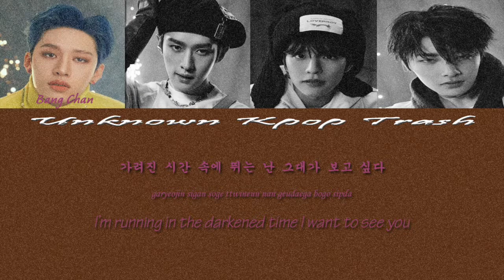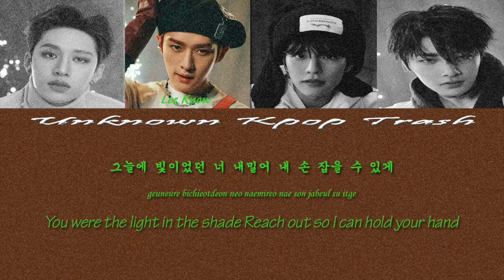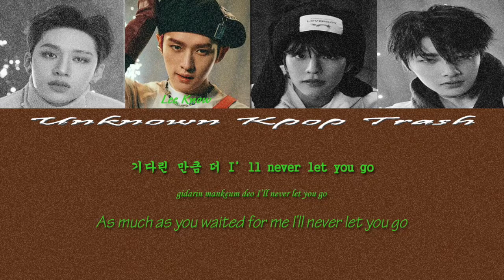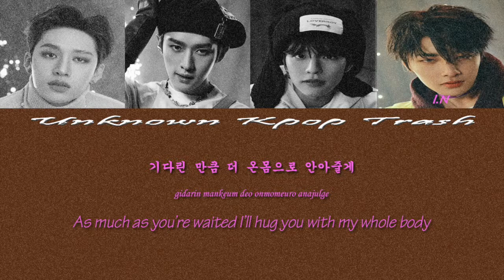Stray Kids (Bang Chan, Lee Know, Seungmin, I.N) - 피어난다 (Waiting For Us) Color Coded Lyrics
ODDINARY [6th Mini Album]

1. 거미줄 (VENOM) ✔︎
2. MANIAC ✔︎
3. Charmer ✔︎
4. 땡 (FREEZE) ✔︎
5. Lonely St. ✔︎
6. 피어난다 (Waiting For Us) ✔︎
7. Muddy Water